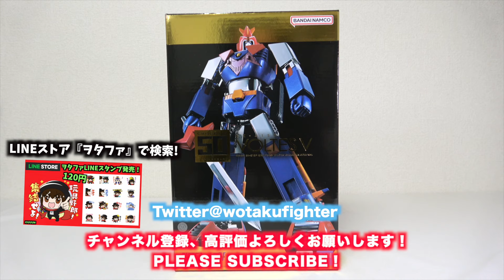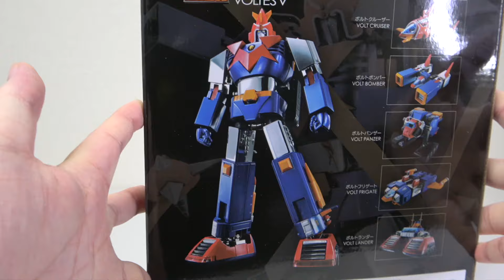【超合金50周年版】超合金魂 GX-31SP 超電磁マシーン ボルテスⅤ CHOGOKIN 50th Ver. ヲタファの変形合体レビュー / Soul of Chogokin Voltes V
2024年8月発売 『超合金魂 GX-31SP 超電磁マシーン ボルテスⅤ CHOGOKIN 50th Ver.』のレビュー！